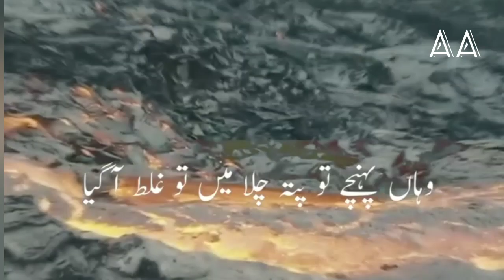Islamic motivational video knowledge full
Islamic motivational video knowledge full video short Islamic whatsapp status video viral video short islami